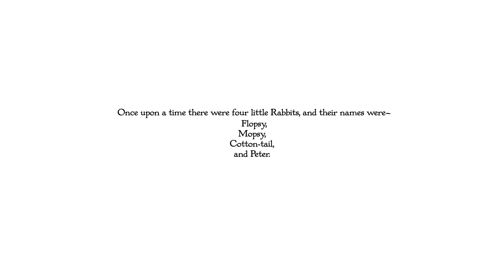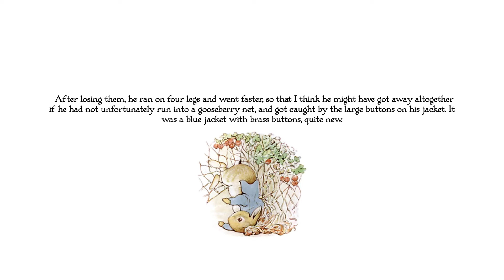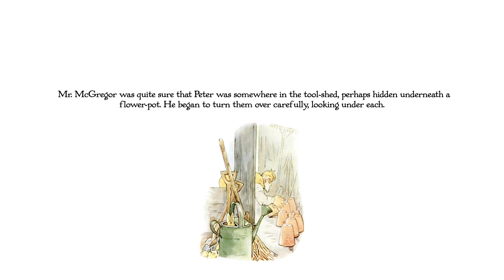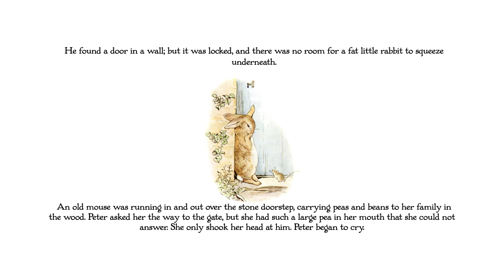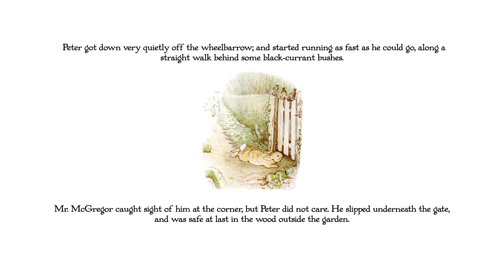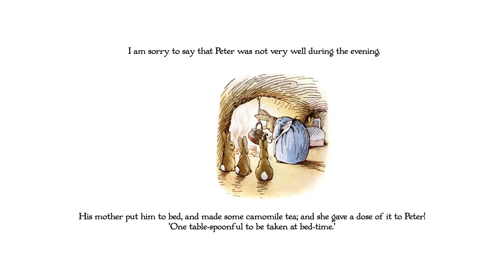Reading Corner - Episode 2: The Tale of Peter Rabbit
Up next: Hansel and Gretel

Have a children's story you'd like to hear? Suggestions for the show?

The Tale of Peter Rabbit | Beatrix Potter | Illustrations by Frederick Warne